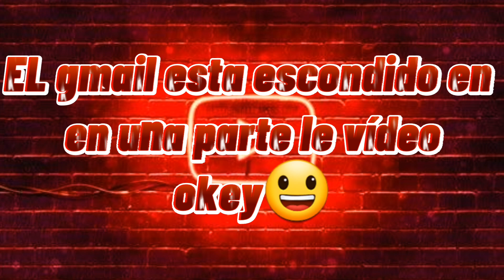EL MEJOR PACK DE TODOS LOS TIEMPOS FREE FIRE//ROPA,MOCHILAS,TABLAS,ARMAS Y MÁS🤗